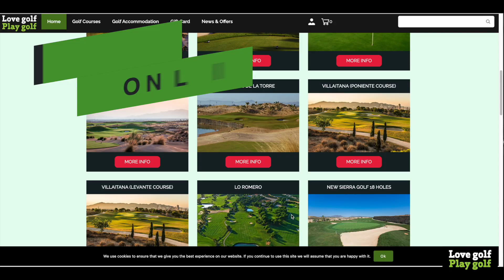LOVE GOLF PLAY GOLF WITH COSTA CALIDA GOLF TOURS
Your Number One Golf Tour Operator and GReen Fee Booking Agent in the Costa Calida, Murcia, Alicante regions of Spain.